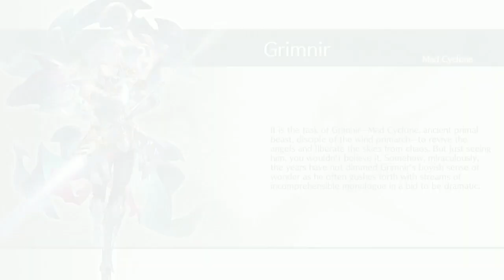Granblue Fantasy Versus Rising - Grimnir Arcade Mode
Grimnir Arcade Mode
pix: 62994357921 doe e me ajude a me tornar um desginer profissional